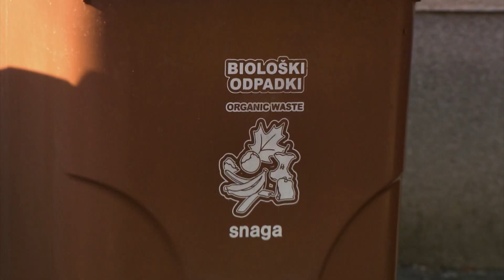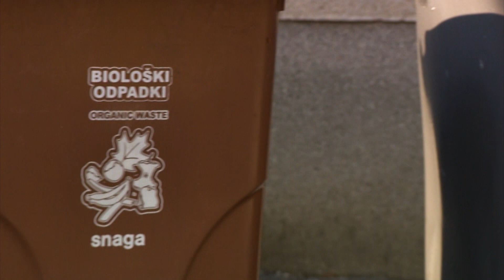ŠTARTAJ SLOVENIJA: na podeželju | 8. sezona I Oddaja: SPOOF 1. del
Slovenski pridelovalci vsak dan vlagajo trud, čas in ljubezen v hrano, ki jo potrebujemo za preživetje. Kljub temu pa se letno več kot 70 kilogramov hrane na prebivalca znajde v smeteh, pri čemer je presenetljivo, da je dobra tretjina tega odpadka še vedno užitna hrana. Skupaj lahko spreminjamo navade, prispevamo k trajnostni prihodnosti in ohranjamo vrednote, ki nas bogatijo kot družbo.

Všečkaj video 👍 in se naroči na naš kanal 🎥  za še več video vsebine!

Podpri podjetnike 8. sezone z nakupom izdelkov v trgovinah INTERSPAR in spletni trgovini SPAR Online. 🛒

Deli zgodbe s ključnikom startajslovenija 📲